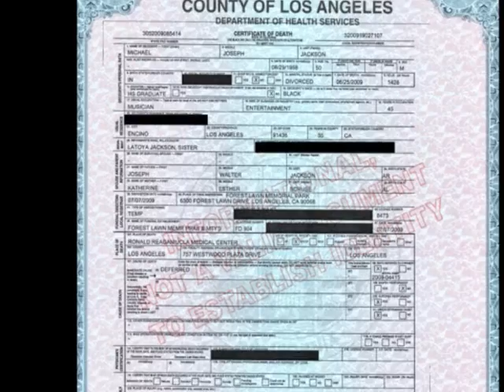Michael Jackson ESTÁ VIVO? Aquí las Pruebas que lo demuestran... (Parte 2)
Michael Jackson está Vivo, Aquí las Pruebas que lo demuestran fotos alive vive vieron rumor tesis leyenda el rey del pop King of pop... loquendo noticia declaración declaraciones avistamiento fantasma fue visto lo vieron Europa Méjico puede estar vivo increible Michael Jackson is alive Spotted Alive Eaten Alive STILL alive sigue vivo permanece dormido dormir Video Proof part 2 two dos parte Sorcha Faal 7 de Julio acto fúnebre 2 segunda parte michael jackson Shout